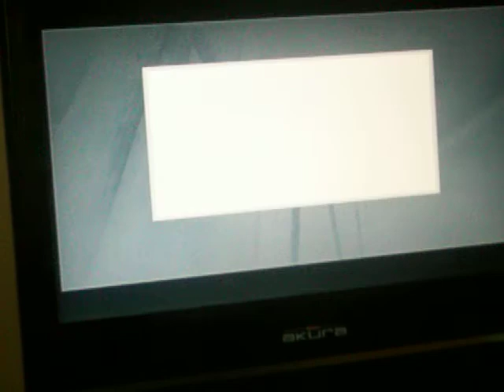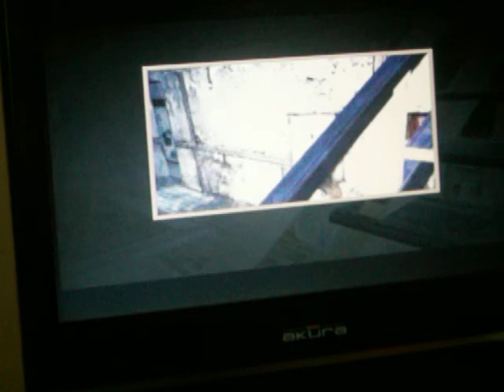Lets Play Project zero first night part 1